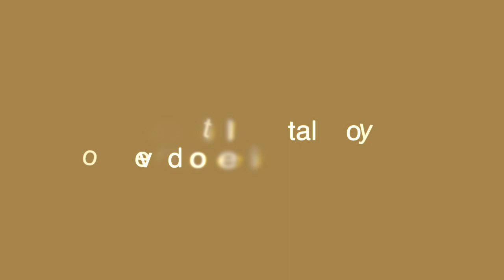Is it possible to talk to my loved ones in dreams? | Symbols in Dreams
Maureen talks about what it means to see people you love in dreams. What's the message behind it and what you are ultimately looking for when you see these symbols in dreams.

7. Find 3 hashtags  - ue hashtags with high search volume related to the video